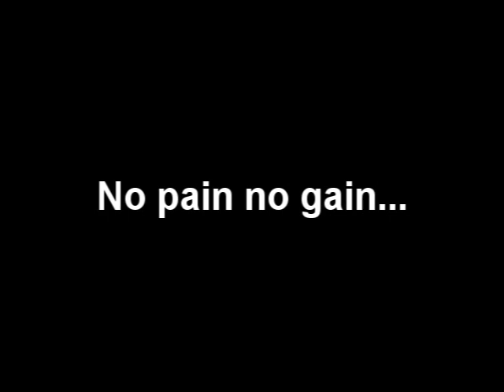Street workout- Kiskunhalas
Sziasztok!
Ez lenne az első Kiskunhalasi Street Workout videónk! Szeretnénk népszerűsíteni ezt a sportot szerény kis városunkban, illetve, hogy megismerkedjetek ezzel a műfajjal. Ha szeretnél tagja lenni egy jó közösségnek, felkeltette érdeklődésedet a Street Workout, írj bátran és próbáld ki!
A megosztásokat köszönjük! Gyerünk Kiskunhalas, mozgósítsuk magunkat!

Koller Valentin
Csapó Andor
Fodor Álmos
Kákonyi Gábor
Harmath Kitti
Lovas Márk
Baranyi Dávid
Csillag Krisztián
KSW